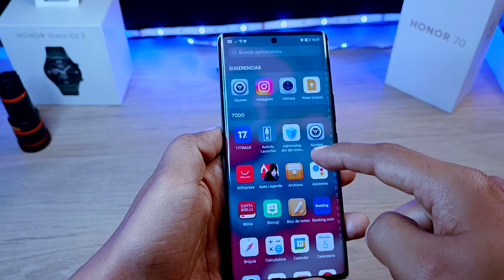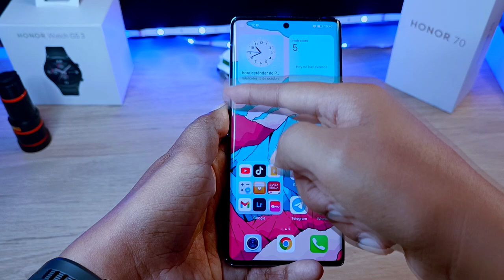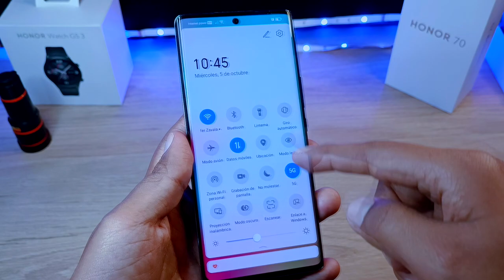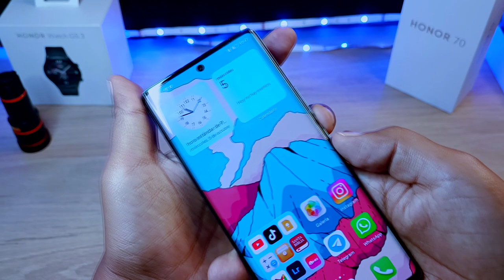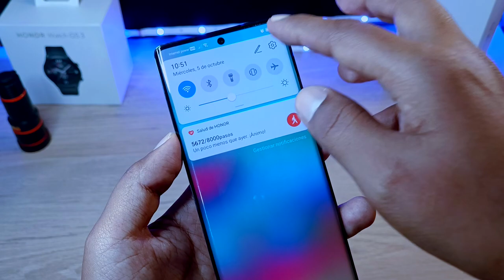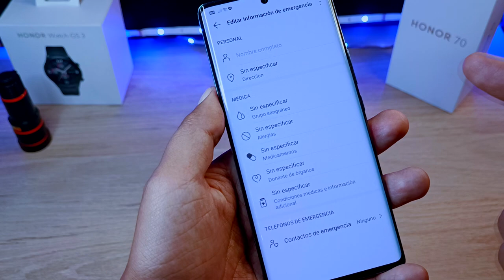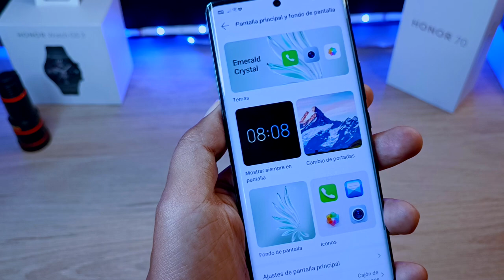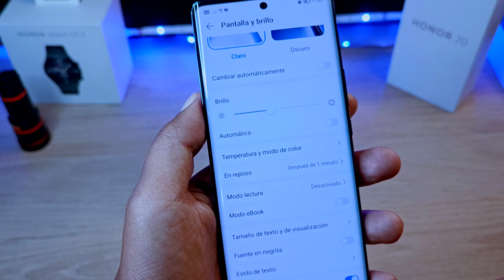HONOR 70 - Los 20 Trucos que NECESITAS conocer!!! - También Honor 50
Me divierte mucho poder sacar el máximo provecho a los teléfonos y con HONOR no es la excepción ya que con este nuevo Honor 70 tenemos muchas opciones dentro de sus funciones que nos pueden ayudar a mejorar la experiencia de este móvil.